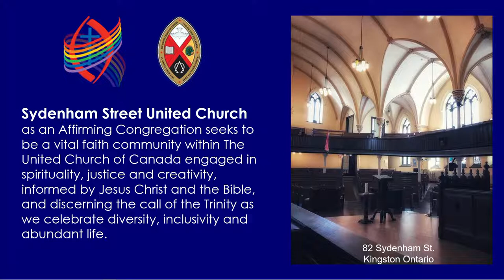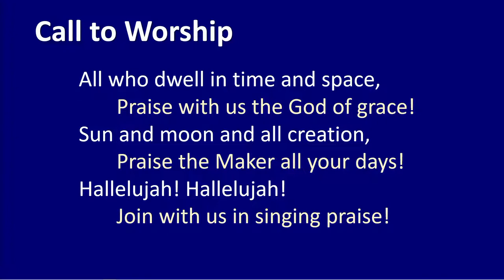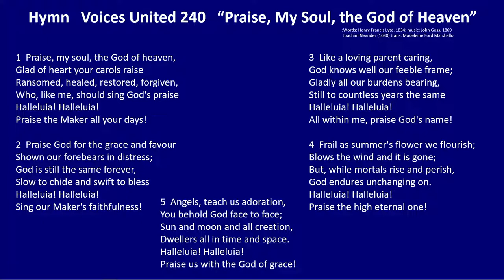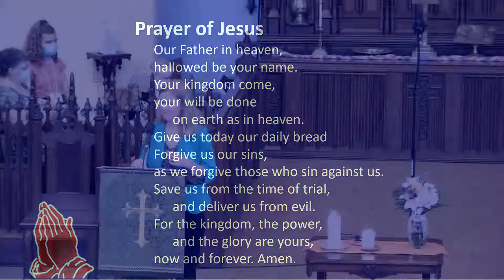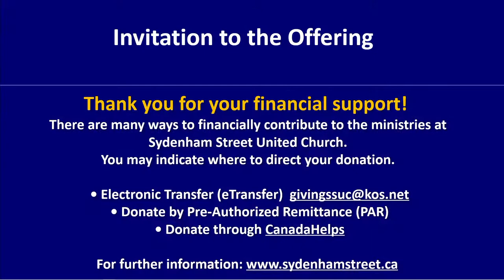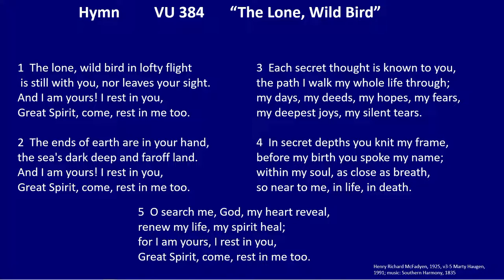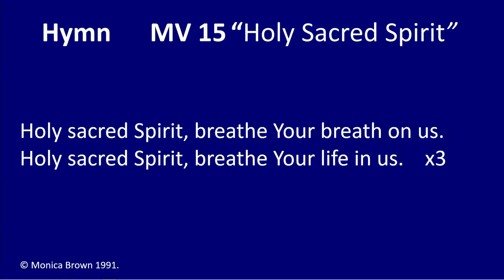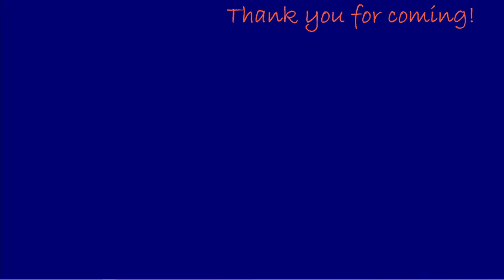September 18, 2022- Sydenham Street United Church- Rev. Catherine Elsdon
Sydenham Street United Church Sunday Service at 82 Sydenham St. Kingston Ontario